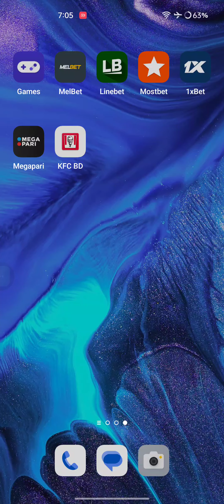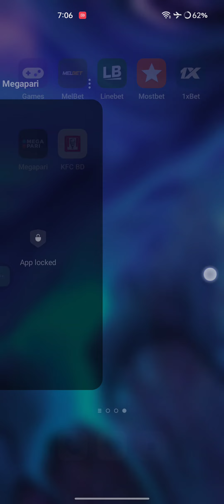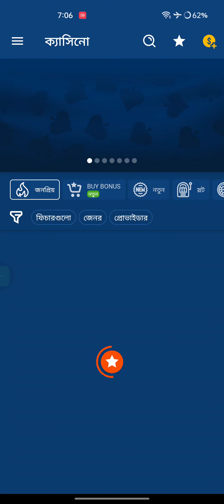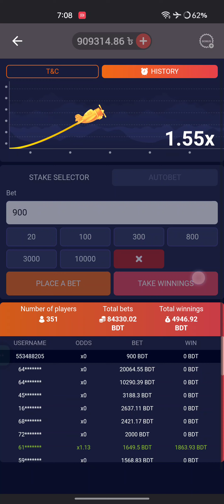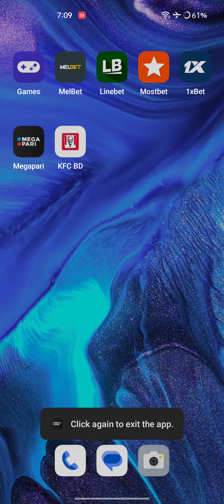খেলব আর জিতবো🙏ফুল ভিডিও।🙏whatsapp টেলিগ্রাম গ্রুপে জয়েন হয়ে নেবে লিংক নিচে দেয়া থাকবে ধন্যবাদ।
(প্রোমো কোড)
 সর্বোচ্চ ২৫ হাজার টাকা পর্যন্ত।